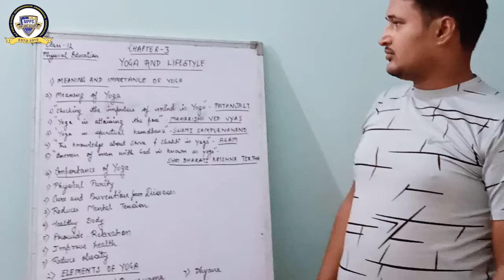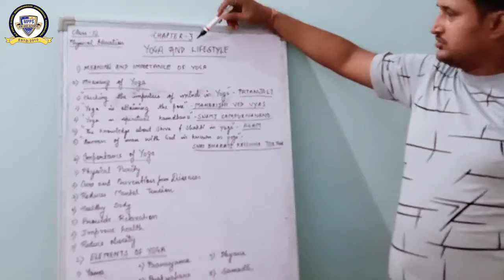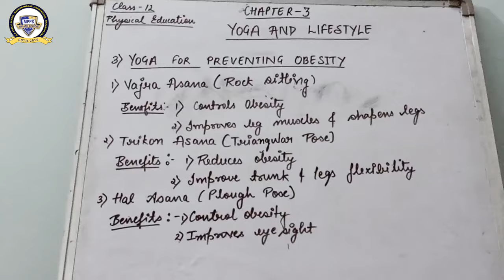Class 12 Physical Education Chapter 3